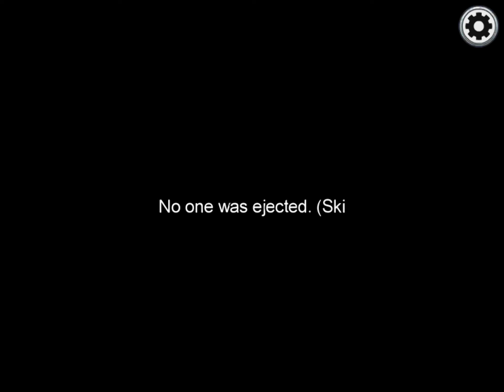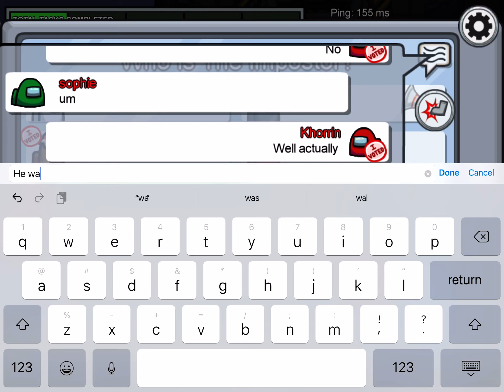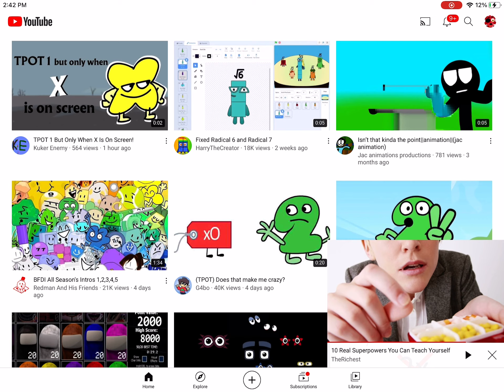playing among us